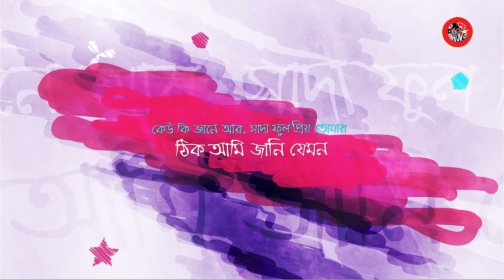‘খোলা চিঠি’ (Khola Chithi) - D Rockstar Shuvo I Prothom Alo Music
‘খোলা চিঠি’ (Khola Chithi)
শিল্পীঃ শুভ
কথাঃ তুষার হাসান
সুর ও সংগীতঃ শুভ